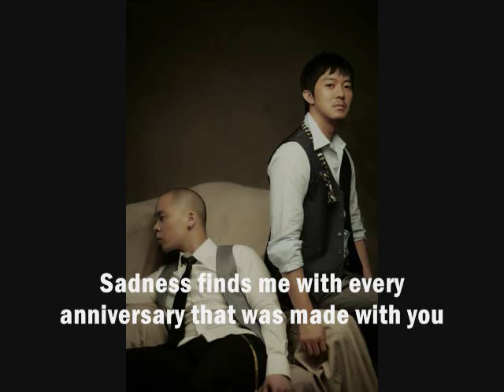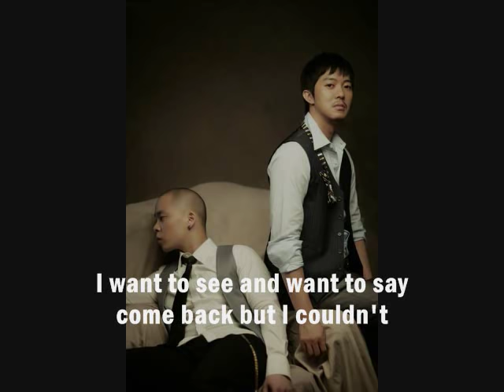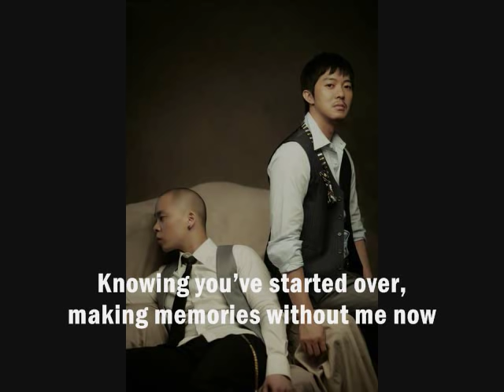Brown Eyes - Already one Year [eng. Sub]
Song: Already One Year
Singer: Brown Eyes
Album:

I am not really sure if they are the singers who sang 'Don't Don't Go' with the wierd music video.. but they have the same voices though.. so i think it's them..
I am liking this group. they have good songs..
Have they release new stuff? I am not really sure..